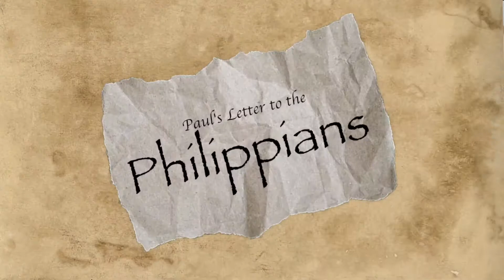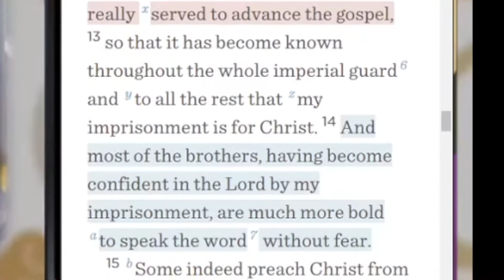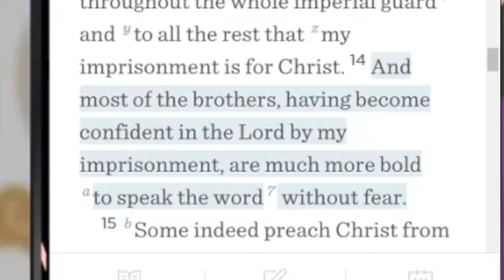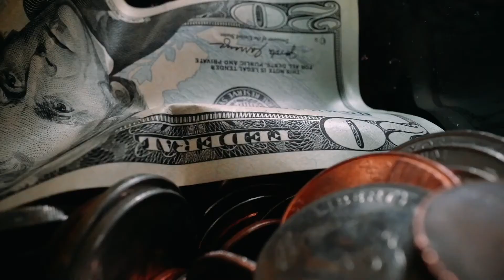Your Life Has More Ripple Effects Than You Can Possibly Imagine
I want you to consider that your smallest life decisions, and your greatest suffering - can absolutely change the world. Is it possible that the misery you have been through – or are going through – is exactly the secret sauce that God is using to inspire others and make positive changes that you could never do yourself? Would it make it easier to face if you knew that your pain was necessary to change the world for the better? Your life, your choices, and everything you go through, have immense power to affect others.

This message is from my Twitch channel's Devotional series where, on Thursdays, I give a short message before we get into the gaming. Please join us!!